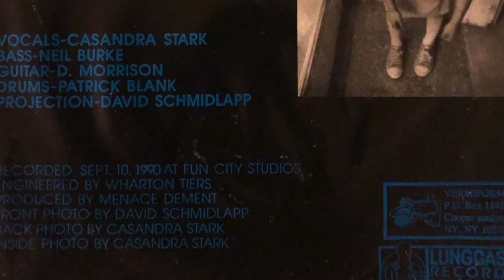Menace Dement - Small Town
B-Side to the Nanna Single. Released on Lungcast/Vermiform Records 1990. Menace Dement featured No Wave-Cinema Of Transgression film icon, Cassandra Stark, and members of Born Against, Men's Recovery Project and others. A nice slice of the post No Wave NY underground. Produced by Theoretical Girl, Wharton Tiers.